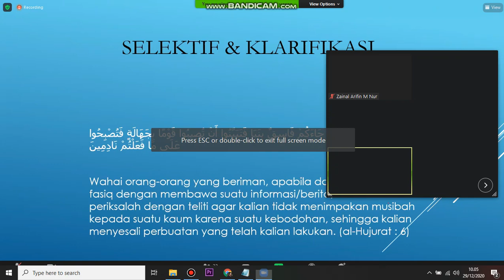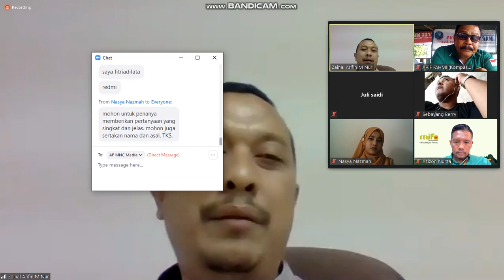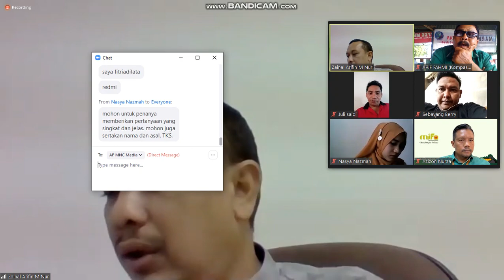Webinar Akhir Tahun "PT. Mifa Bersaudara dengan PERS Aceh Barat (29/12/2020) Part 5-3